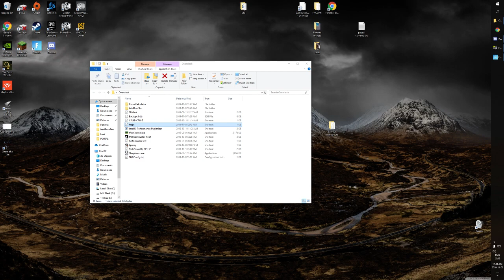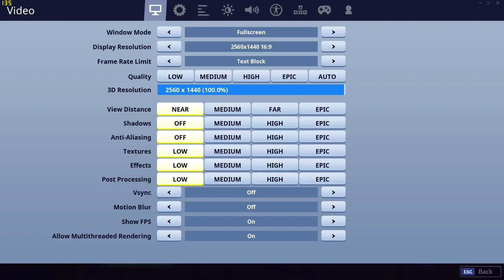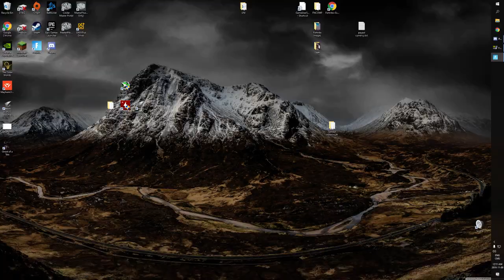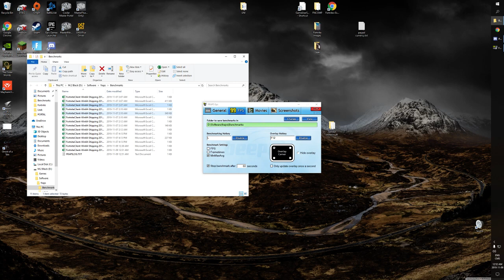Tester la performance de son PC à Fortnite